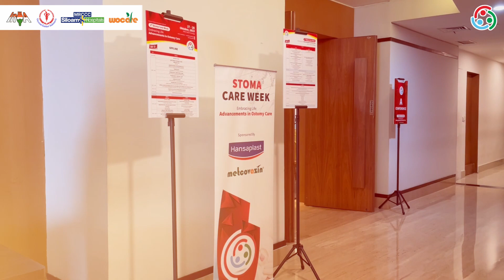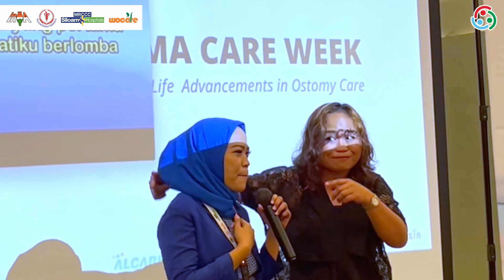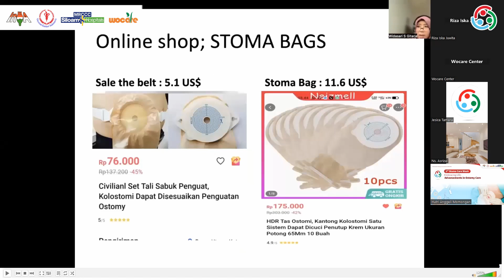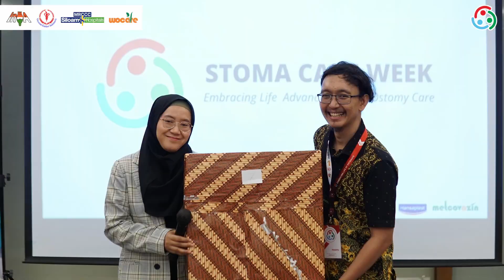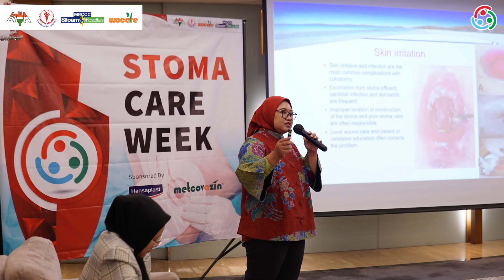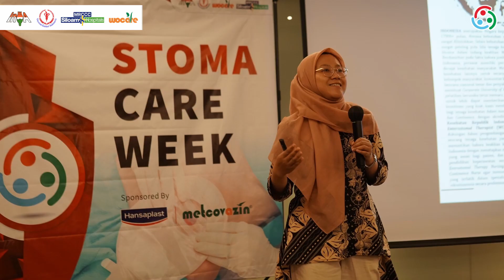1st STOMA CARE WEEK : Embracing life advancements in ostomy care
berawal dari kekhawatiran meningkatnya kasus kanker kolorektal di Indonesia dan masih jarang tenaga medis yang paham perawatan stoma dengan benar, Wocare Center bersama Yayasan Kanker Indonesia dan MRCCC Siloam Semanggi Jakarta bersinergi mengadakan acara 1st Stoma Care Week untuk menekan permasalahan tersebut.

stoma care week adalah konfrensi terkait update ilmu pengetahuan bagi para tenaga kesehatan yang membahas ilmu keperawatan stoma, dan berbagi pengalaman oleh para perawat, professor, dan dokter bedah terkait stoma.

acara ini mengangkat tema Embracing Life: Advancement in Ostomy Care, dimana acara ini menjadi wadah untuk tenaga kesehatan dan mahasiswa untuk meratakan edukasi seputar perawatan stoma modern.

Stoma Care Week dimeriahkan oleh pemateri yang profesional meliputi stoma nurse, profesor, dan Dokter spesialis bedah digestive. Acara tersebut diselengarakan secara Offline (MRCCC Siloam) dan Online (Zoom) selama dua hari dan berhasil diikuti oleh lebih dari 600 peserta dari seluruh Indonesia.

1st Stoma Care Week ini murni untuk charity dan sudah kami donasikan kepada Yayasan Kanker Indonesia sebesar Rp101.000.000 untuk perawatan stoma bagi ostomate di seluruh Indonesia dan pembelian kantong stoma.
Chapter :
00:00 Intro
00:16 Yayasan Kanker Indonesia, Wocare, dan MRCCC yang telah berkerjasama
00:20 opening event
01:00 Welcoming speech
01:28 Surat Cinta beasiswa Enterostomal Therapy Nurse Gratis
02:00 Event walktrough
02:42 Cerita 22 tahun sebagai Ostomate
03:14 Perjuangan para tenaga kesehatan dalam perawatan stoma
04:32 Pesan bagi para tenaga kesehatan tentang perawatan stoma
05:12 Online Session
06:27 Dokumentasi Stoma Care Week

Klinik Perawatan Luka, Stoma, & Inkontinensia :

- Wocare Pusat, Jl. Sholeh Iskandar No.93, Cibadak, Kec. Tanah Sereal, Kota Bogor, Jawa Barat 16166

- Wocare Meilia, RS MEILIA Cibubur – Jl. Alternatif Cibubur KM 1, Depok

- WOCARE PURI, Klinik Puri Citra Husada, Apt. Puri Parkview Tower D Lt. 1/9 Jl. Pesanggrahan Raya No. 88, Meruya Utara – Jakarta Barat

- Klinik Utama DR. INDRAJANA Jl. Tanah Abang III No.18A, RT.2/RW.3, Petojo Sel., Kecamatan Gambir, Kota Jakarta Pusat, Daerah Khusus Ibukota Jakarta 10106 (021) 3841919